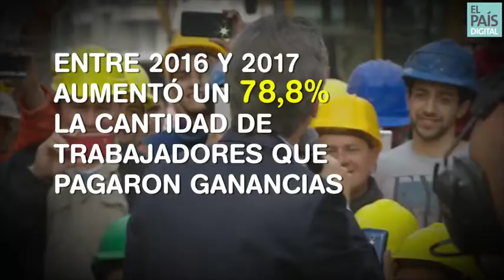Impuesto a las Ganancias: otra promesa incumplida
Aunque en la campaña presidencial de 2015 @mauriciomacri prometió que los trabajadores no lo pagarían si él era electo, en 2017 alcanzó al doble de asalariados y en los últimos días se transformó en un calvario para cientos de personas que vieron afectado su salario por el cobro compulsivo del gravamen. Algunos, como los investigadores del Conicet, percibieron apenas 1 centavo por los descuentos. ¿Cuál es la realidad de Impuesto a las Ganancias en Argentina?